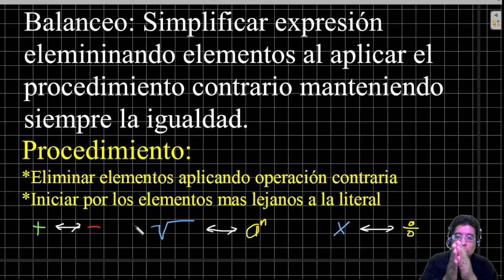12 Ecuaciones Lineales por Balanceo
Estudia y repasa los temas de los examenes de admisión UNAM UAM COMIPEMS Y EXANI